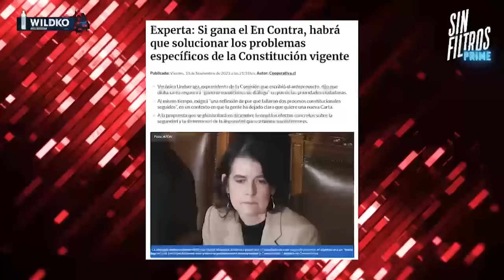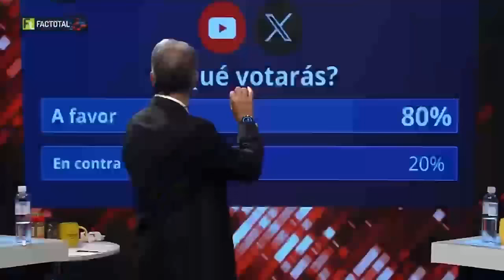CAMILA VALLEJO FILTRA sus VERDADEROS PLANES | Sin Filtros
¡Alta tensión! 🔥 En el episodio de hoy los panelistas: Constanza Hubbe, Eric Campos, Gabriel Alemparte, Paulina Vodanovic, Cristian Valenzuela, Marco Antonio Nuñez, Rodolfo Carter y Pamela Jiles analizan y debaten la contingencia. 🇨🇱 Prepárate para un acalorado cruce de ideas.